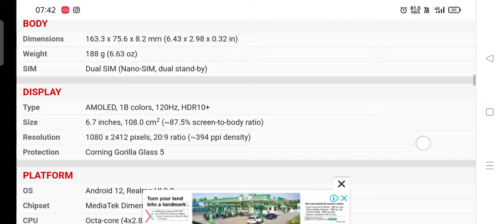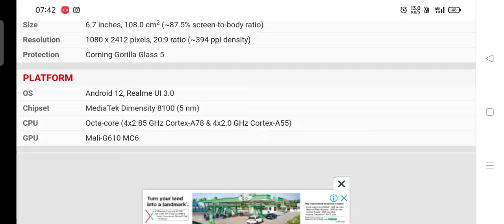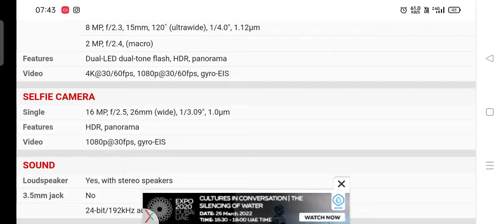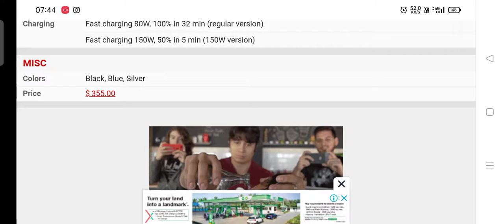realme gt neo 3 unboxing full review